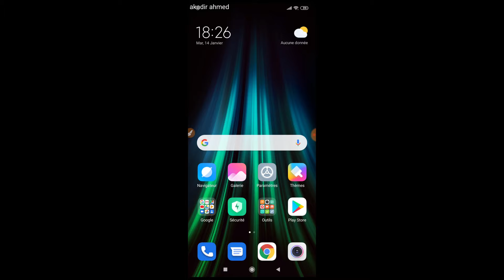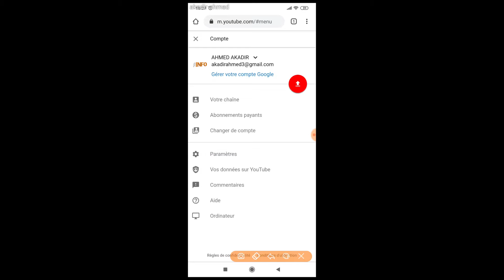‫كيفية تغيير لغة اليوتيوب الى العربية 2020